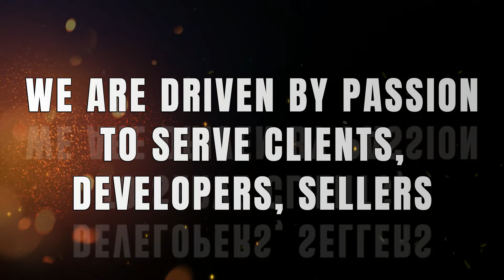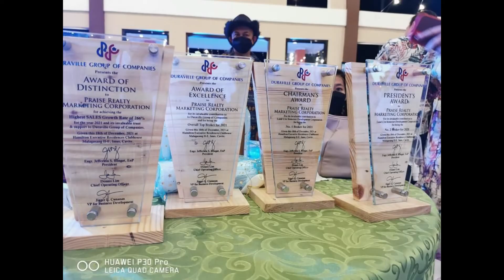WE ARE PRAISE REALTY